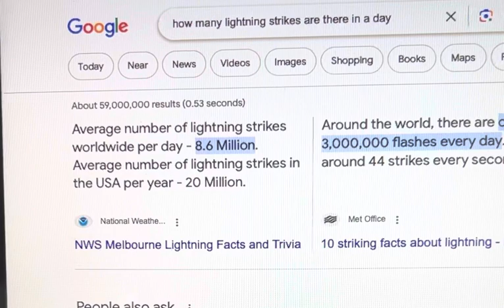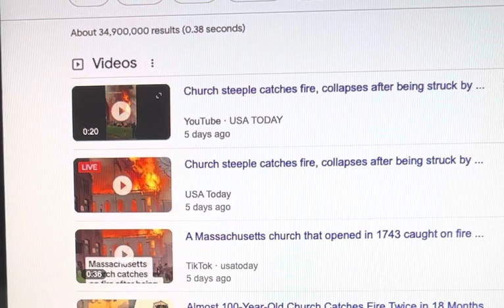About that video floating around in my chat — How many of you ever heard of or did that?